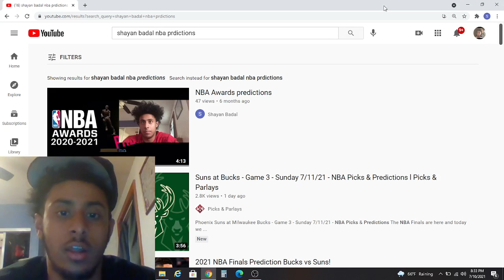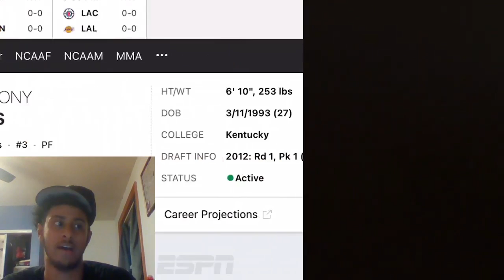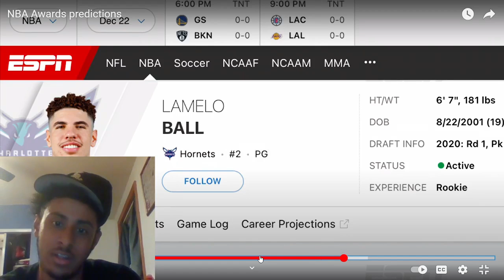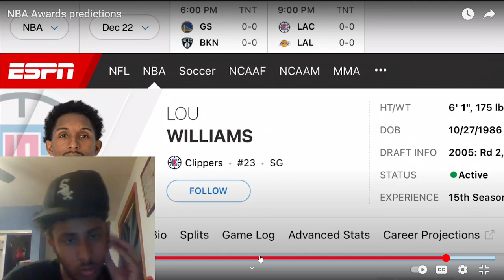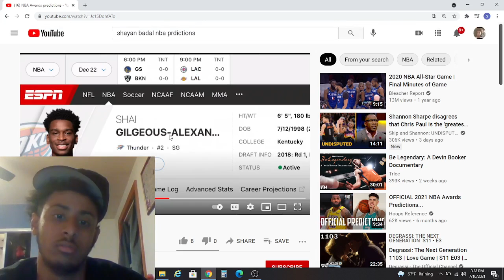Reacting to my NBA award predictions